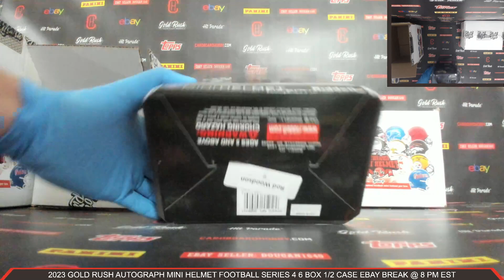2023 Gold Rush Autograph Mini Helmet Football Series 4 6 Box 1/2 Case Break eBay 6/16/2023